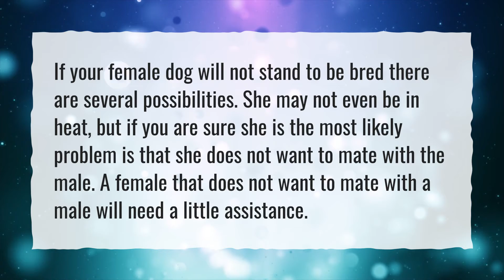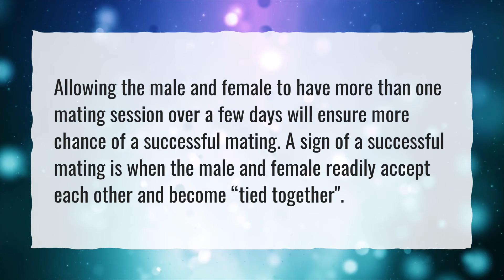Can dogs mating everyday?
More About Dog Mating • Can dogs mating everyday?